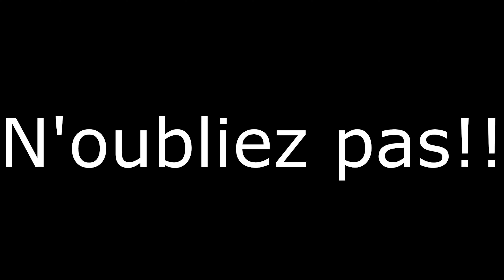974RoyaL Banana #7 | Gang Gang X Keep it 100 VDSL POWER ! 💥💯❤ReyzHighlight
✋Salut, nouvelle vidéo disponible ✋
👊By 974Royal Banana👊
😍😍😍 Bonne video😍😍😍
Code créateur: 👉 974ROYAL-TEAM 👈